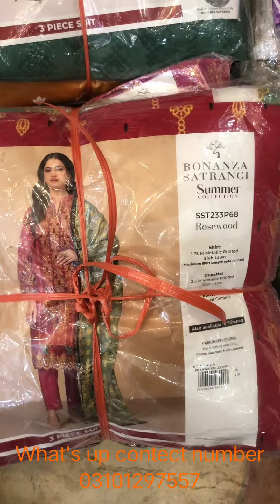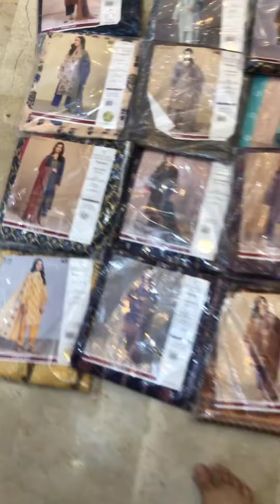Asslam walikum All Customer Big Brands Bonanza Satrangi 3 pes#outlet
Iska elwa bhot sare brands avilbal hai what's up pa rabta kare